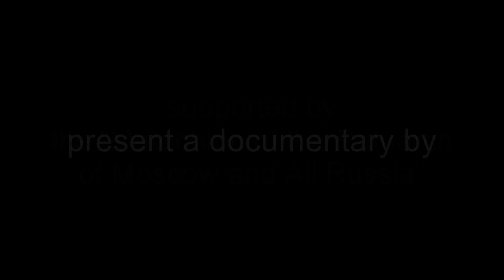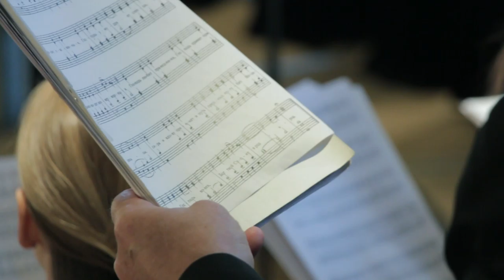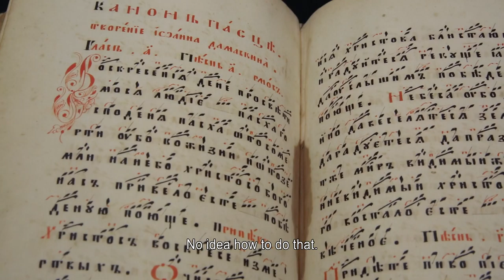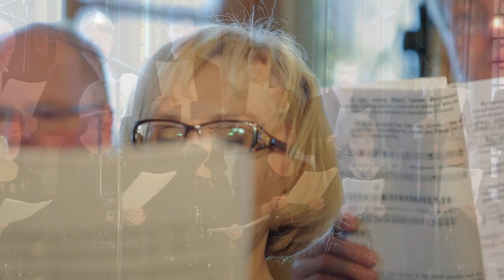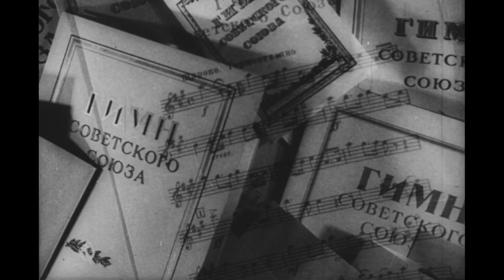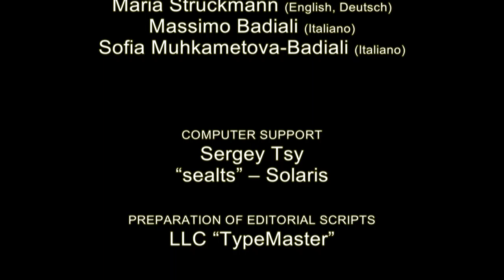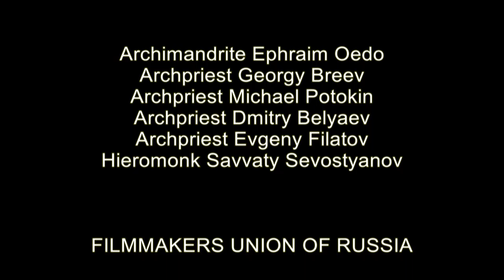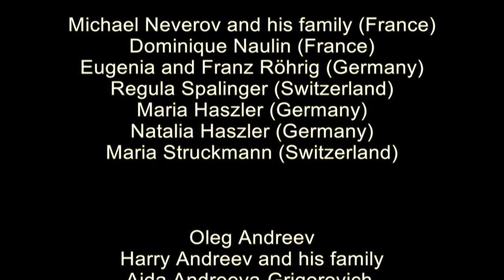'Patriarch Choir', documentary, 52 minutes, 2016, directed and produced by Andrey Andreev.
'Patriarch Choir', documentary, 52 minutes, 2016,
directed and produced by Andrey Andreev.
The film is dedicated to Patriarch Choir of Christ the Saviour Cathedral in Moscow, which is rightly considered one of the best choirs of the Orthodox world. Over 130 years in existence, it continues glorious traditions of church singing.
The film underscores the role of A. Alexandrov (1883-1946), a great composer, regent of the choir of Christ the Savior Cathedral until 1922, and the author of the music of the Hymn of the Soviet Union and Russia, as well as of the legendary World War II song "Holy War."